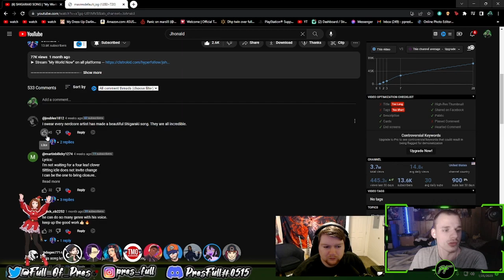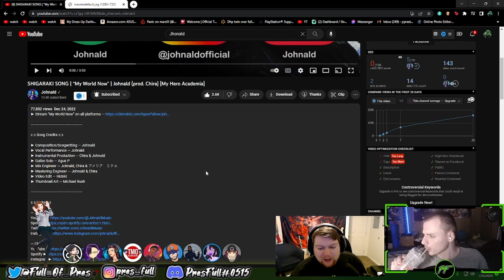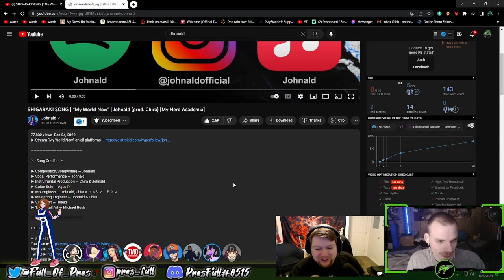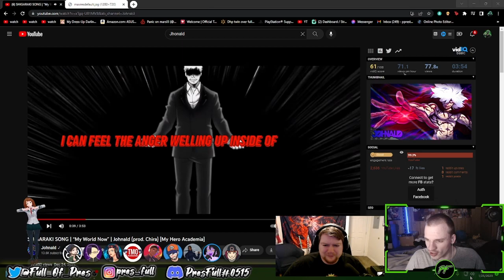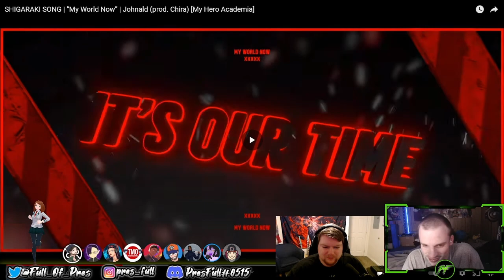(PresFull REACTION!!!) SHIGARAKI SONG | “My World Now” | Johnald (prod. Chira) [My Hero Academia]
Some real Shigaraki PRESSURE throughout!
So amazed by Johnald's ability to captivate and WOW!
All in all a darn good song and if you haven't yet you should check it out!!!

GO SUPPORT KAOS ON HIS MUSIC CHANNEL AND HIS 2ND CHANNEL!!!